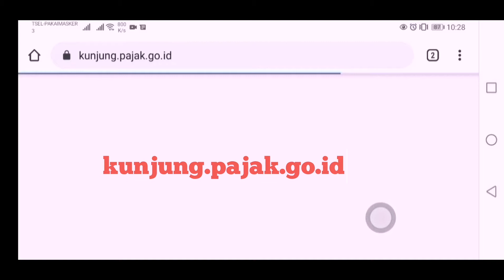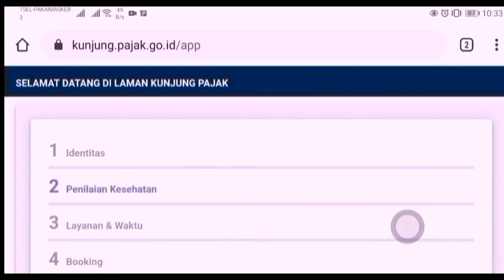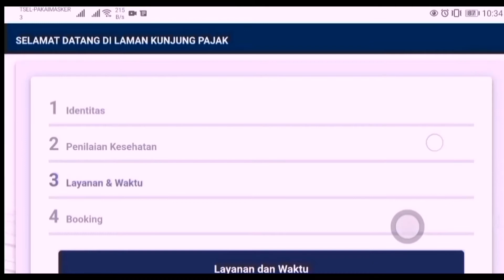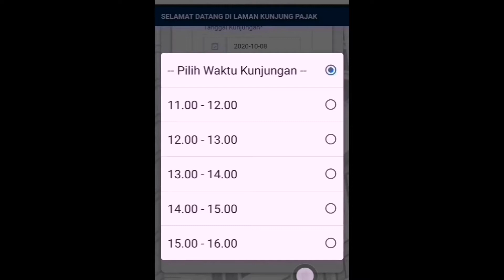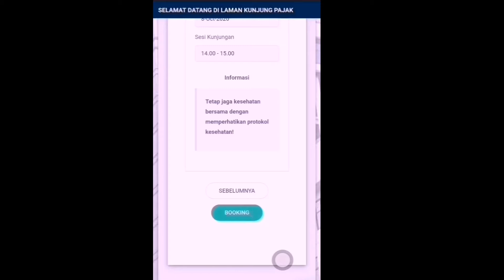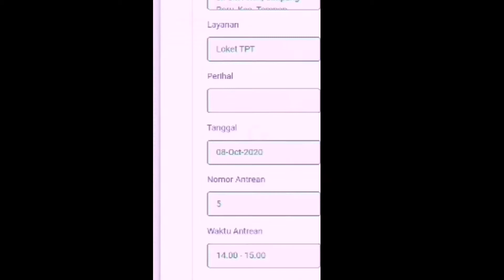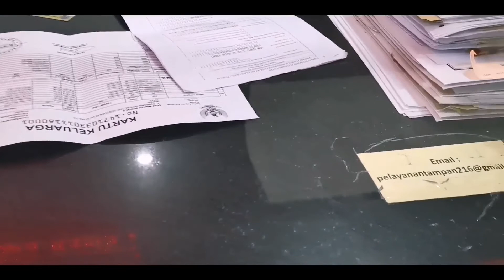Cara Mudah Daftar Online Kantor Pajak